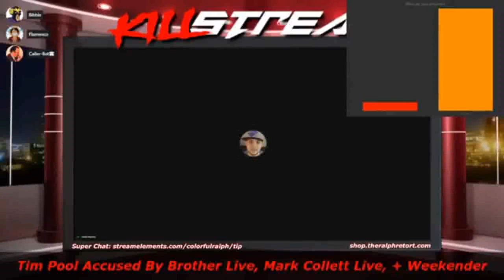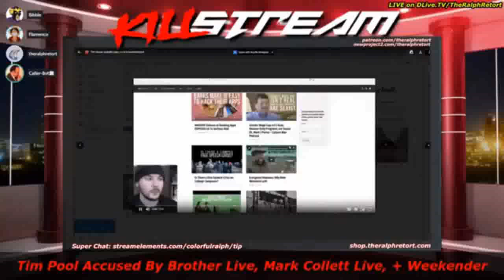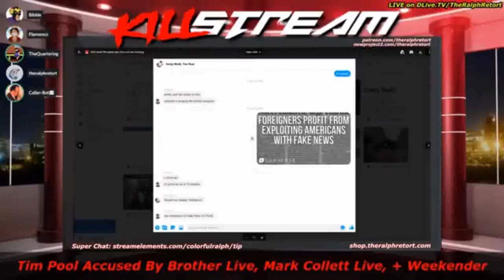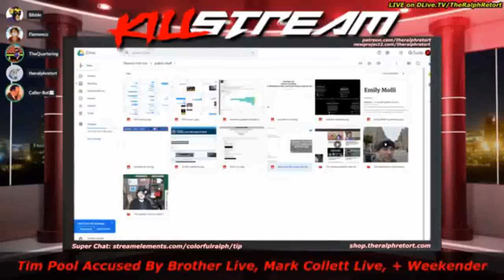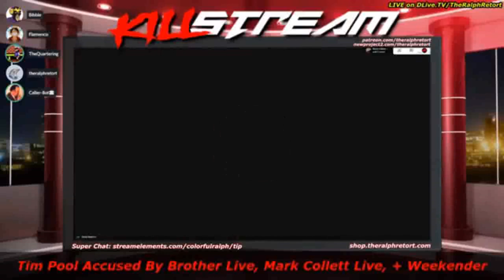Chris Pool talks about his brother Tim Pool - Killstream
Tim Pool has been acting a fool lately. As such, I feel it is in the public interest to remind everyone of his brother's previous allegations towards him, during a trademark dispute, regarding his behavior. No one seems to remember this dispute. It dissipated as fast as it began. Were legal threats issued? Perhaps there was a payoff? Who knows.

Clip at the beginning sourced from:
REVEALED: Tim Pool's BEANIE Could IN FACT Be A Very CLEVER DISGUISE!